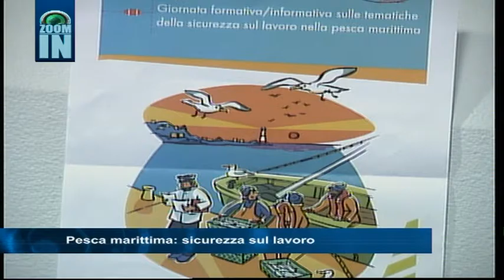Pesca marittima, sicurezza sul lavoro